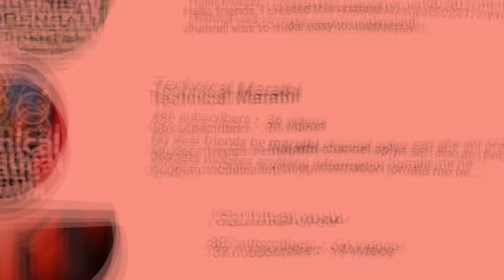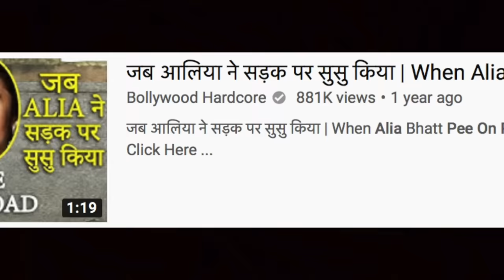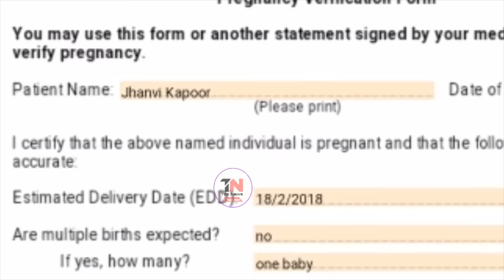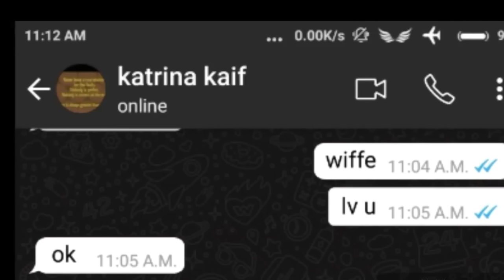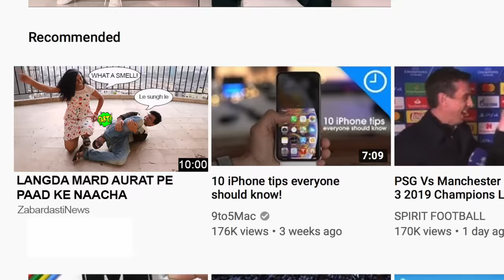Bollywood News Channels are FAKE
We talk about the most fake content on Youtube. - Bollywood News.

Channels like - Home Bollywud
Bollywood Hardcore, etc

Funny Hindi Comedy Vines